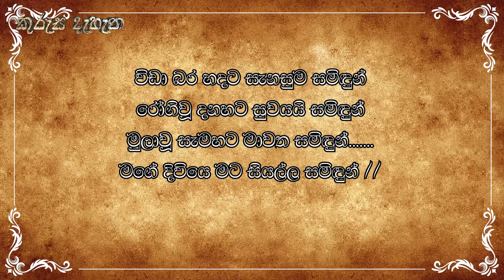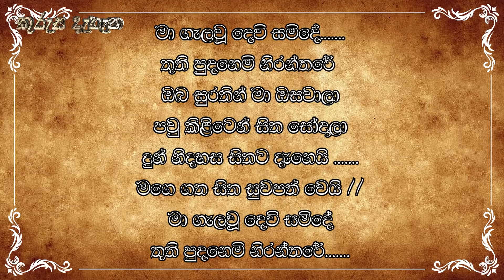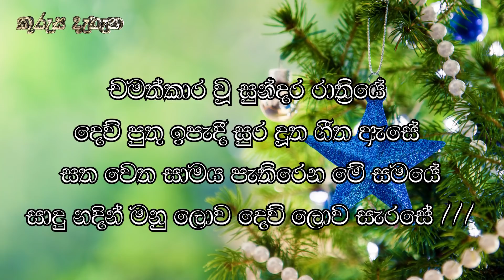Do You Believe That I can do this? (මට මෙය කළ හැකි බව ඔබ විශ්වාස කරනවාද?)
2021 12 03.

Backing Vocal :
Sanjana Muthumali

Edited By Ranga Wishwakula